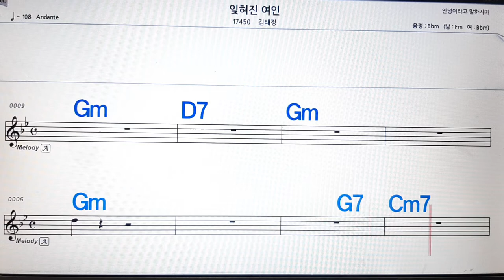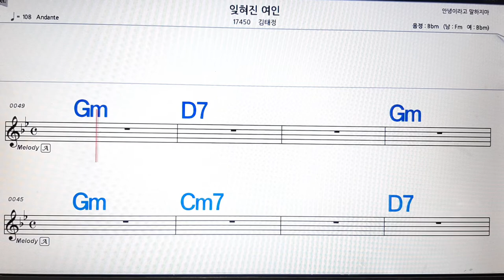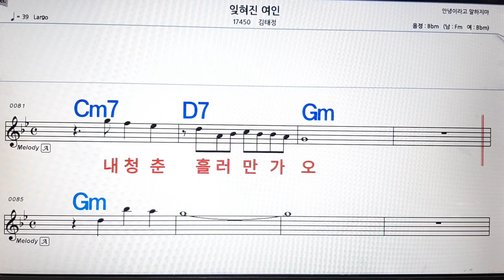잊혀진 여인/김태정💋노래방, 악보,반주, 가라오케 ,코드, 가사 .💖Karaoke, Sheet music ,Chord, Lyrics ,MR